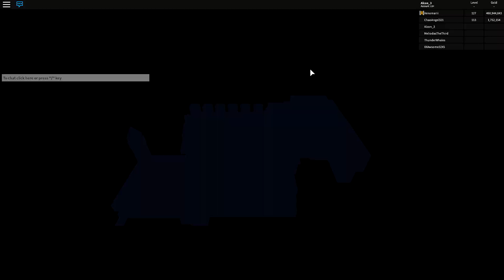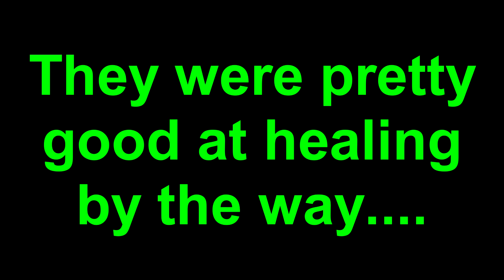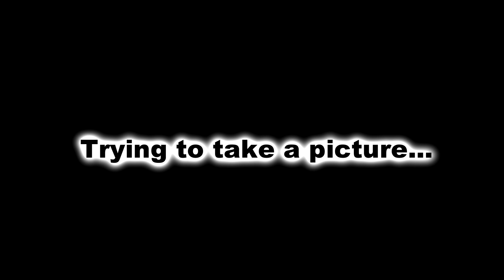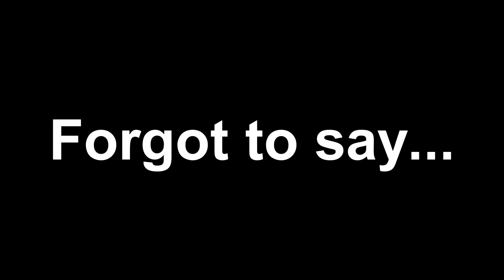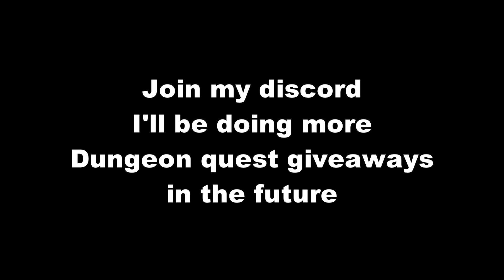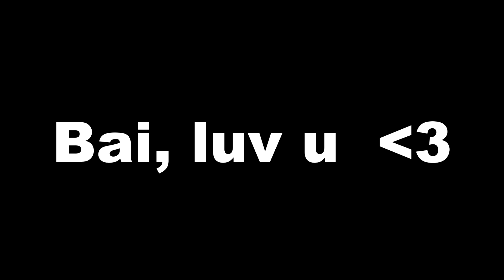RAID ON DUNGEON QUEST WITH A *NOOB ARMY* | Roblox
Hey everyone!!
In todays video I'll be making a noob army and doing some raids on the new Dungeon Quest map "The Canals", Insane went pretty well but... the nightmare... oof.